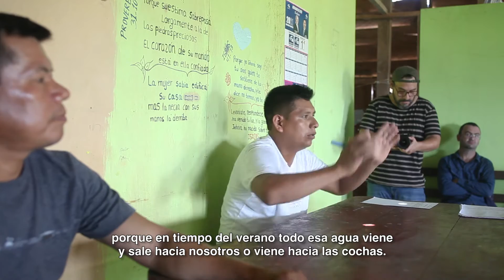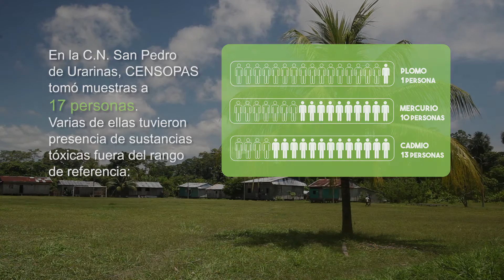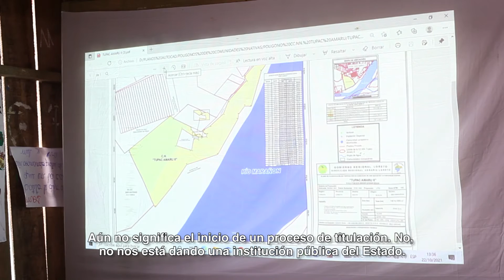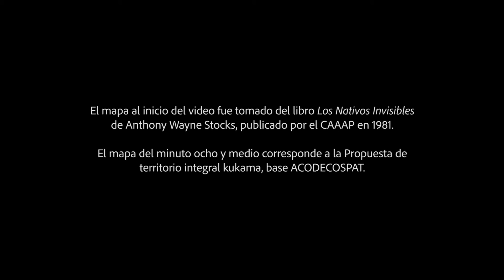Vida plena y autonomía del pueblo Kukama-Kukamiria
El pueblo Kukama-Kukamiria enfrenta amenazas constantes a su territorio ancestral y a sus formas de vida. Los derrames petroleros y la extracción de recursos madereros y pesqueros ponen en riesgo su vida y su entorno. De igual modo, la creación de áreas naturales protegidas que se superponen a su territorio ancestral han resultado perjudiciales para su supervivencia. Frente a ello, la Asociación Cocama de Desarrollo y Conservación San Pablo de Tipishca (ACODECOSPAT), que agrupa a más de 60 comunidades de los pueblos Kukama-Kukamiria y Urarina de la región Loreto, defiende su visión de Vida Plena, la cual concibe el territorio de manera integral y como la base de su seguridad y continuidad cultural, espiritual, social y ambiental, y la fuente para garantizar su salud y economía.